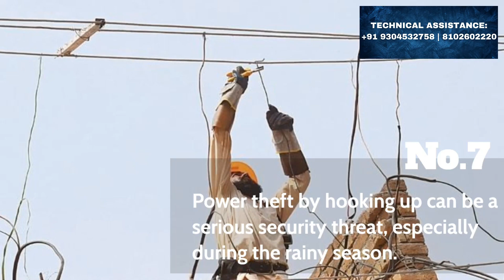How to keep safe during Monsoon season from electrical shock - Essential tips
@LoofalProtechSolution In this video we are informing the public to keep safe during the rainy season. Most of the time due lack of awareness most people get injured due to electrical shock.